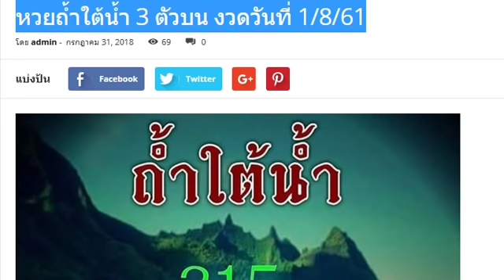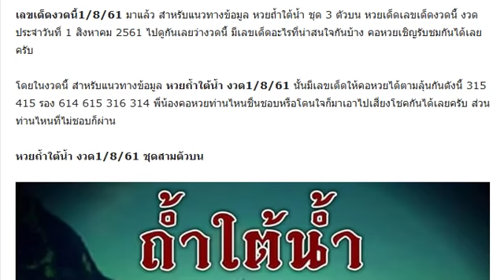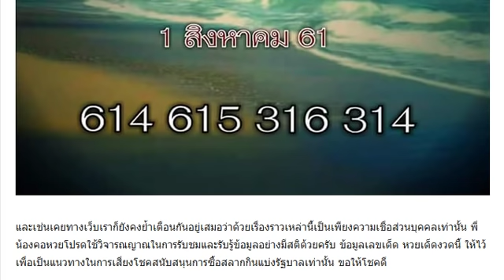หวยถ้ำใต้น้ำ 3 ตัวบน งวดวันที่ 1/8/61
หวยอ.หนุ่ม สารคาม งวดวันที่ 1/8/61
หวยลุงแป้น เลขเด็ด 3 ตัว 2 ตัวเน้นๆ งวดวันที่ 1/8/61
หวยแชทไลน์ รวยล้นฟ้า งวดวันที่ 1/8/61
หวยสรุปแน้ๆ งวดวันที่ 1/8/61
ให้มาแล้ว!! เลขเด็ดนาคาพยากรณ์ แม่นมากๆ งวดวันที่ 1/08/61 สถิิิติกำลังมาแรง
มาแล้ว!! เลขเด็ดโอ๋โกดัง (โอ๋รางยาว) เลขวิ่งบน-ล่าง งวดวันที่ 1/08/61
หวยทำมือ คู่โต๊ดบน งวดวันที่ 1/8/61
หวยม่อนชิโร่ สรุปบน-ล่าง งวดวันที่ 1/8/61
มาแล้วเลขเด็ด “มนต์สิทธิ์ ” ให้หวยงวด 1/8/61
หวยณัฐภัสสร งวดวันที่ 1/8/61
หวยกุหลาบ ขาว งวดวันที่ 1/8/61
หวยซอง ตามนัด งวดวันที่ 1/8/61
มาแล้วจัดเต็ม!! หวยตัวเดียว 3 ตัวบน หางเดียวเน้นๆ งวดวันที่ 01/08/61 ผลงานเข้า 324 ตรงๆ
มาแล้ว!! เลขเด็ด หวยทรัพย์เศรษฐี 100% บน-ล่าง งวดวันที่ 1/8/61 ชอบก็จัดเลย!!
หวย 8 เซียนV.I.P.ให้โชค งวดวันที่ 1/8/61
มาเเล้ว “ถล่มเจ้ามือ” งวด 1/8/61
รำถวายปู่ศรีสุทโธ ขอโชคลาภคืนเข้าพรรษา ส่องขันน้ำมนต์ เลขโผล่ชัด!
ให้มาแล้ว!! เลขเด็ด หนุ่ม ยาใจ 3 ตัวตรงๆ งวด 1/8/61
ให้มาแล้ว!! หวยซองอ.ศรีตะลุง ชุดสองตัว งวด 1/8/61 ผลงานเข้า 24 27 ตรงๆ
เอาไปรวย!! เลขเด็ด หวยซองเฒ่าสักยันต์ 2 ตัวบน-ล่าง งวด 1/8/61
เอาไปรวย!! เลขเด็ดสามตัวบน-สองตัวล่าง งวด 1/8/61 ปู่ให้เอ็งรวย
เลขเด็ด หวยรวยล้นฟ้า 3 ตัว 2 ตัวเน้นๆ งวด 1/8/61 ผลงานเข้าบน 24 ตรงๆ
เอาไปรวย!! เลขเด็ด สรุป 3 ตัว 2 ตัวบน-ล่างเน้นๆ งวด 1/8/61
เลขเด็ด หวยซอง นาวิน 2-3 ตัวบน งวด 1/8/61
เลขเด็ด หวยสูตรวีไอพี ชุดสามตัวบน งวด 1/8/61
เลขเด็ด หวยOKลอตเตอรี่ สิบเลขฮิต 2 ตัวบน-ล่าง งวด 1/8/61
เลขเด็ด หนุ่มยาใจ 3 ตัวบน 2 ตัวล่าง งวดวันที่ 01/08/61
เลขเด็ด หวยรุ่ง ออมออม คนติดดิน 3 ตัว 2 ตัว งวดวันที่ 01/08/61
เลขเด็ด หวยจ้าวพายุ บน-ล่าง งวดวันที่ 01/08/61
แล้วแต่ชอบครับ!! เลขเด็ด @ใบส้ม@ 2 ตัวบน-ล่าง งวดวันที่ 01/08/61
เลขเด็ด หวยคนล็อคเลข บน-ล่าง งวดวันที่ 01/08/61 ผลงานน่าติดตาม
มาแล้ว!! เลขเด็ด หวยรอรวย 2-3 ตัวบน งวดวันที่ 01/08/61 (ผลงานงาที่แล้วเข้าบน-ล่างเต็มๆ)
หวยไทยรัฐ หวยเดลินิวส์ หวยมหาทักษา หวยบางกอกทูเดย์ งวดวันที่ 01/08/61
มาแล้ว!! เลขเด็ด หวยตัวเดียว 2 ตัวล่างเน้นๆ งวดวันที่ 01/08/61 (ผลงา่นเข้าล่าง 27เต็มๆ)
ให้มาแล้ว!! เลขเด็ดหวยรัฐบาล 3 ตัว 2 ตัวบน-ล่าง งวดวันที่ 01/08/61
เลขเด็ด @เล็ก ชุด 2 ตัวล่าง เด่นรอง งวดวันที่ 01/08/61
ให้มาแล้ว!! หวยซองชัวร์ล่าง 4 ชุดเน้นๆ งวด 1/8/61
หวยฟ้าใหม่ ใจบุญ งวดวันที่ 1/8/61 บนล่างเน้นๆ
หวยเงินเทวดา งวดวันที่ 1/8/61
ตามต่อ!! หวยเรืองฤทธิ์ 2 ตัวล่างหางเดียว งวดวันที่ 1/08/61 (ผลงานเข้าล่าง 27 เต็มๆ)
หวยคนนิรนาม เลขเด็ด 3 ตัว 2 ตัว งวดวันที่ 1/8/61 (ผลงานเข้าล่าง 72)
งวดนี้ได้มาแล้ว!! เลขเด็ดวัดสว่างอารมณ์ งวดวันที่ 1/8/61
เลขเด็ดมหาจิรายุ!! 2 ตัวบน-ล่างไปกลับ งวดวันที่ 1/8/61
ชอบก็จัดเลย!! เลขเด็ด เน้น 3 ตัวตรงๆ 100% งวดวันที่ 1/8/61 (ผลงานเข้า 6 งวดติด)
ชุดนี้จัดว่าเด็ด!! เลขสลากกินแบ่งรัฐบาล เลขเด็ด 2 ตัวล่าง งวดวันที่ 1/8/61 (ผลงานเข้าล่าง 72)
เลขเด็ดกุมารทองให้โชค ปริศนาเลขเด็ดงวดวันที่ 1/8/61
หวยเลขลับ แนวทางรวย เลขเด็ด 3 ตัวบน 2 ตัวล่าง งวดวันที่ 1/8/61
สูตรหวยม่อนชิโร่ สรุปบนล่าง งวดวันที่ 1/08/61 ผลงานดีเข้าล่าง 72
หวยรัฐบาล อ.เต๋า สรุปบน-ล่าง งวดวันที่ 1/08/61 ผลงานดีเข้าล่าง 27
ให้มาแล้ว เลขเด็ดเน้นๆ ชุด2ตัวบน+ล่าง งวดวันที่ 1/08/61 ผลงานดีเข้าเต็มๆ
หวยซองมนต์ชัย เลขเด็ดซองดัง งวดวันที่ 1/8/61 (ผลงานเข้าบน 324 ตรงๆ)
ห้ามพลาด!!! งวดที่แล้วเข้าทั้งบน-ล่าง!! เลขเด็ดใบโพธ์ งวดวันที่ 1/8/61
หวย@มาลี คู่โต๊ดบน งวดวันที่ 1/8/61
หวยมหาทักษา งวดวันที่ 1/8/61
หวยแม่นมาก!! งวดวันที่ 1/8/61
หวยหลวงพ่อเงิน งวดวันที่ 1/8/61
หวยอัศวิน เทพบัญชาตะวัน งวดวันที่ 1/8/61
หวยทำมือ โค้งสุดท้าย งวดวันที่ 1/8/61
หวยอ.ธนากร 2-3 ตับน งวดวันที่ 1/8/61
หวยยุทธพล พลังเลข งวดวันที่ 1/8/61
หวยแม่จำเนียร งวดวันที่ 1/8/61
หวยโอ๋โกดัง งวดวันที่ 1/8/61 เลขวิ่งบนล่าง
หวยเทพนาคา งวดวันที่ 1/8/61
หวยวิ่งล่างระยะสั้น งวดวันที่ 1/8/61
หวยลอตเตอรี่ สิบเลขฮิต งวดวันที่ 1/8/61
หวยทำมือ @ทร สรุปบน-ล่าง งวดวันที่ 1/8/61
เลขเด็ด หวยซอง ล็อคล่าง งวด 1/8/61
ท้าชนใบเขียว!! เลขเด็ด @ใบแดง@ 2 ตัวบน งวด 1/8/61
เลขเด็ด สิบล่างใหม่ งวดวันที่ 1/8/61
เลขมงคล 3 ตัวบน งวดวันที่ 1/8/61